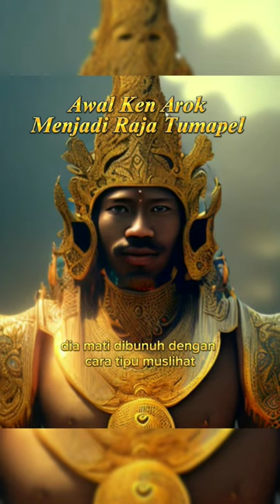Awal Ken Arok Menjadi Raja Tumapel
Awal ken Arok menjadi raja Tumapel yang pertama.
Pararaton menyebut Tumapel awalnya hanya sebuah daerah bawahan Kerajaan Kadiri. Adapun yang menjabat sebagai akuwu (setara camat) Tumapel saat itu adalah Tunggul Ametung. Dia mati dibunuh dengan cara tipu muslihat oleh pengawalnya sendiri, yaitu Ken Arok.